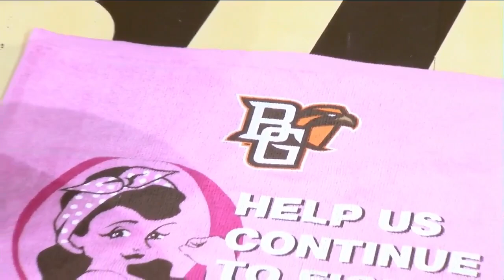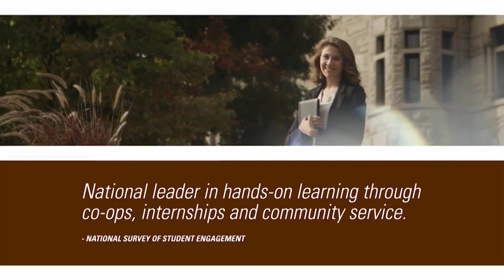2018-02-21 - NCAA Women's Basketball - Buffalo at Bowling Green